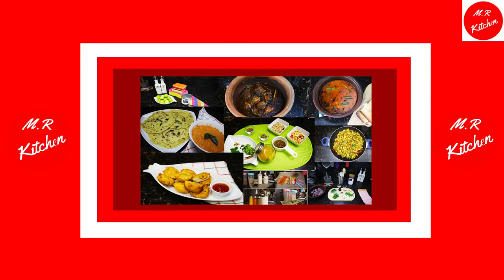✔විනාඩි 10න් පරිප්පු වඩේ හදමු|parippu wade|💓M.R KITCHEN💓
අවශ්‍ය ද්‍රව්‍ය
මයිසූර් පරිප්පු 300g
ලොකු ලූණු ගෙඩියක්
අමු මිරිස් කරල් තුනක්
කරපිංචා ටිකක්
කෑලි මිරිස් මේස හැඳි 2ක්
මිරිස් කුඩු මේස හැඳි 1ක්
කහ කුඩු තේ හැදි බාගයක්
ලුණු තේ හැඳි එකක්